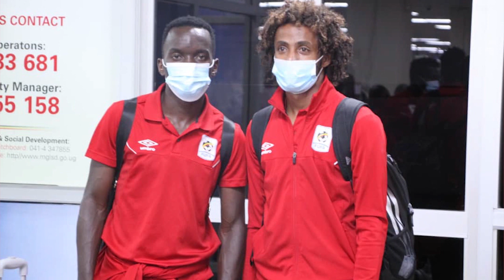Uganda Cranes off to Saudi Arabia for training camp, 2 friendlies lined up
The Uganda Cranes has today departed the Country for the Kingdom of Saudi Arabia to embark on a training camp. A contingent of 35 people, including 25 players and 10 officials left Entebbe International Airport at 11:00PM aboard Qatar Airways QR 1386.
The trip is funded by the Saudi Arabian Football Association and while there, the Uganda Cranes will play two games against the Saudi National Team (The Falcons) on 2nd and 5th July 2021. The team will be based in Riyadh.

The training camp will help Uganda Cranes prepare for the forthcoming CECAFA Senior Challenge Cup due mid July and the FIFA 2022 World Cup-Russia Qualifiers that kick off in September this year.

The team is under the guidance of coach Morley Byekwaso, assisted by Simeon Massa while Stephen Billy Kiggundu is the goalkeeping coach.

Enock Walusimbi of newly declared Uganda Premier League champions Express FC has been appointed the team captain.

Travelling squad

Goalkeepers:

Lukwago Charles (KCCA FC), Eric Kibowa (UPDF FC), Matovu Hassan Muyomba (KCCA FC),

Defenders:

Enock Walusimbi (Express FC), Abdu Aziizi Kayondo (Vipers SC), George Kaddu (Wakiso Giants FC), Musa Ramathan (KCCA FC), Kenneth Ssemakula (BUL FC), Magambo Peter (KCCA FC)

Midfielders:

Bobosi Byaruhanga (Vipers SC), Abdul Karim Watambala (Vipers SC), Kyeyune Saidi (Unattached), Steven Sserwadda (KCCA FC), Bright Anukani (KCCA FC), Isma Mugulusi (Busoga United FC), Salim Abdallah (SC Villa).

Forwards:

Mukwala Stephen Dese (URA FC), Ivan Bogere (Wakiso Giants FC), Saddam Masereka (SC Villa), Julius Poloto (KCCA FC), Richard Bassangwa (Vipers SC), Najib Yiga (Vipers SC), Hakim Kiwanuka (Proline FC), Derrick Kakooza (Police FC), Samuel Ssenyonjo (KCCA FC)

Officials:

Rogers Byamukama – Leader of Delegation

Morley Byekwaso – Head Coach

Simeon Massa -Assistant Coach

Stephen Billy Kiggundu-Goalkeeping Coach

Bashir Mutyaba – Team Manager

Emmanuel Nakabago-Team Doctor

Lawrence Bwanika – Media Officer

Samuel Mulondo -Kits Manager

Hamza Jjunju – FUFA Delegate

Sauda Babirye – FUFA Secretariat